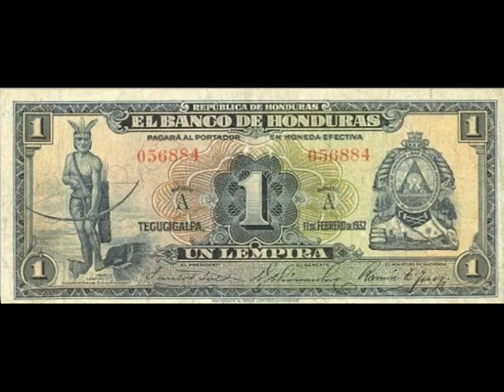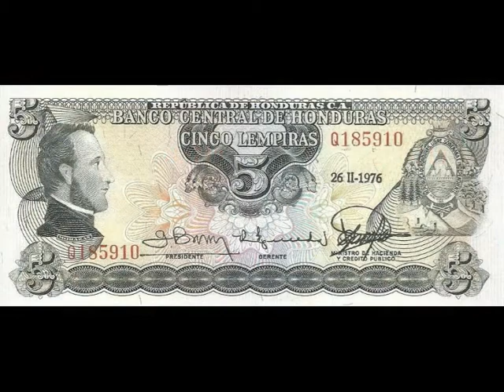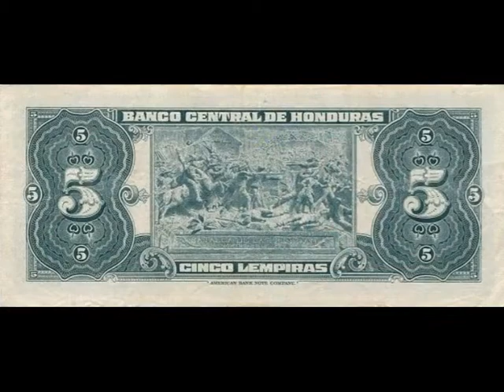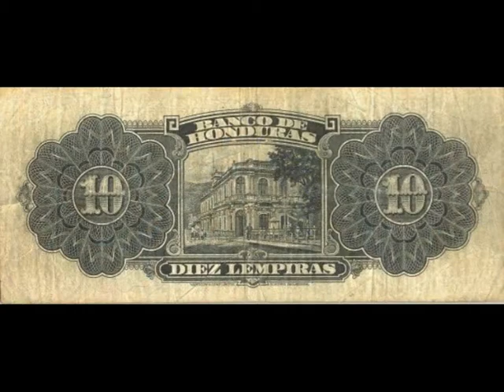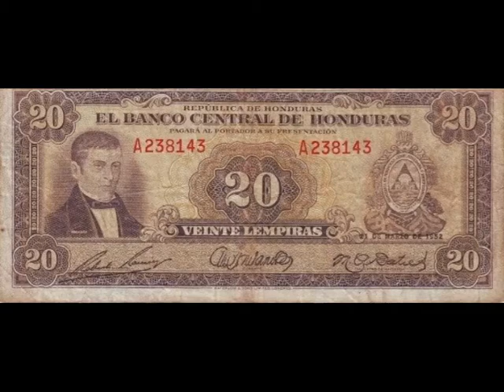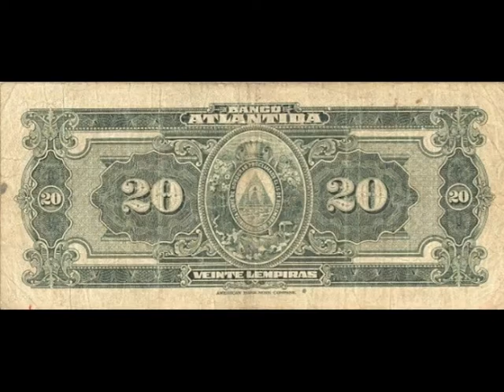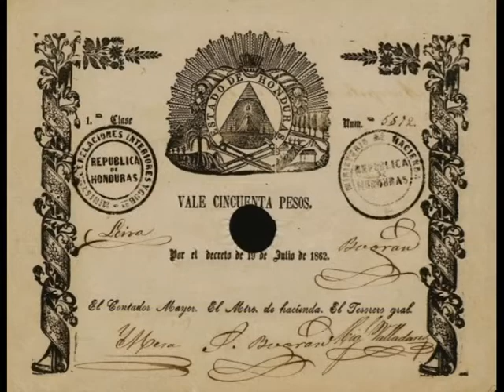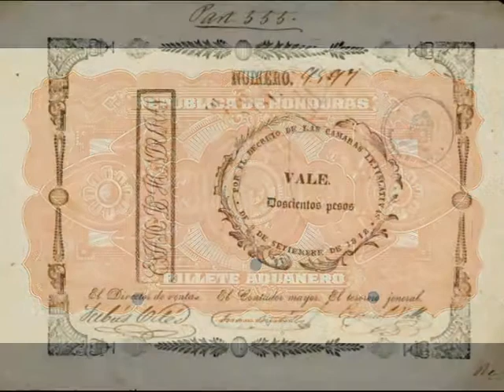Paper money of Honduras - Lempira, Honduras - banknotes - banknotes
The basic monetary unit of Honduras is the Lempira, which is 100 centavos. The term "Lempira" comes from the name of the Indian chief who fought Spanish conquerors. Common are banknotes 1, 2, 5, 10, 20, 50, 100 and 500 lempiras. National currency is issued by the Central Bank of Honduras.

Before 1926, monetary unit of Honduras was the peso, containing 22,5 g of pure silver. The law of 3 April 1926 as a monetary unit introduced Lempira with gold content 0,752316 grams of pure gold. Since 1933 the rate of lempiras to other currencies is set based on the ratio with the U.S. dollar.

In 1961 the Central American common market (caor) was established by the Central American clearing house, through which it carries out currency transactions between Guatemala, Honduras, Costa Rica, Nicaragua and El Salvador. The location of the Chamber — Tegucigalpa (under the Central Bank of Honduras). Since January 2010, issued a new banknote 20 lempiras made on a polymeric basis. The new bills are slightly modified design. On the obverse of the banknote is the image of Dionisio Herrera, the President of Honduras and Nicaragua. Placed on the back of the presidential Palace (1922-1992). Dominant color green and violet.

On the front side of the banknote denomination of 50 lempiras placed the portrait of Juan Manuel Gálvez, President of Honduras from 1949 to 1954, and in the background an image of a building of the Central Bank. On the reverse side is view of the building of modern architecture. The banknote protected by a watermark in the form of a portrait of Juan Manuel Galvez and the number 50. In addition, the bill has a security thread with a repeated inscription "BANTRAL 50", located on the right side. The dominant colors gray and blue. All bills of Honduras are the same size - 156 x 67 mm.